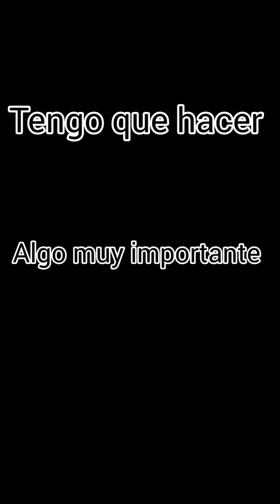tengo que hacer algo muy importante automáticamente mi mente 🤡